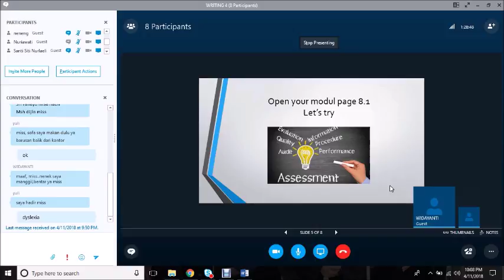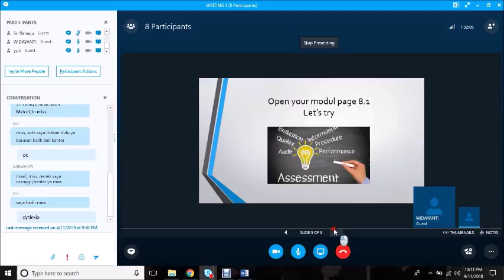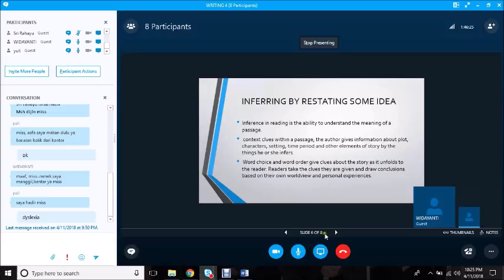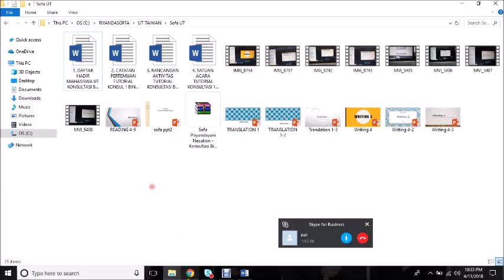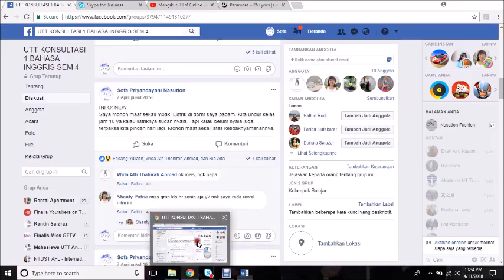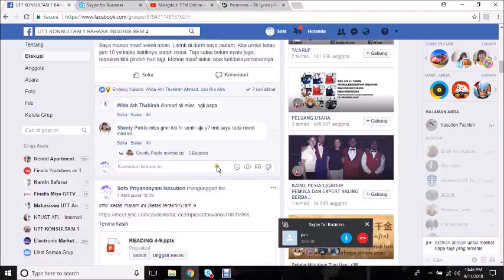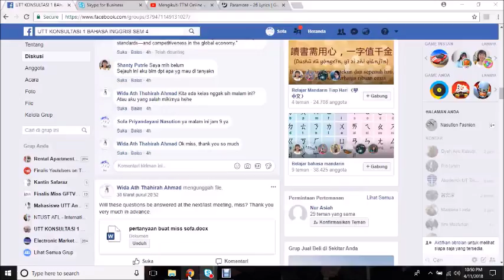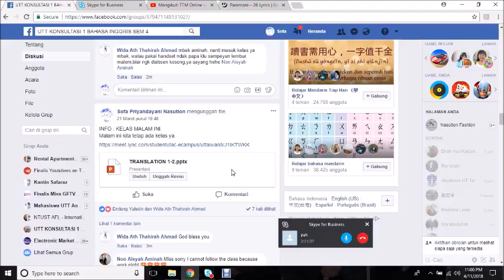2018.1- Reading Konsultasi bahasa Inggris OL 9- 04018 -part 2